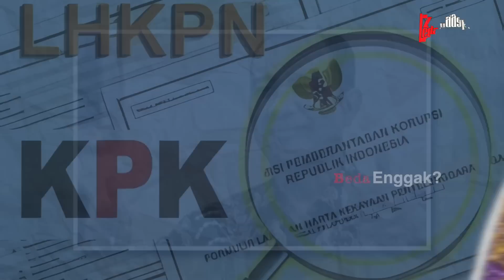TERNYATA MILIKI 6 SAHAM DIPERUSAHAAN BESAR! Bongkar Gurita Bisnis Dibalik Kekayaan Rafael Alun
Rafael Alun Trisambodo, pegawai pajak yang sedang viral, akhirnya buka suara atas kejadian penganiayaan yang dilakukan anaknya yang bernama Mario Dandy Satrio. Dalam sebuah video, Rafael meminta maaf karena perbuatan anaknya itu telah merugikan banyak pihak. Dia juga menyampaikan permintaan maaf secara khusus kepada Menteri Keuangan, Sri Mulyani, karena perbuatan anaknya telah mencoreng institusi Kementerian Keuangan di mata publik. Lantas seberapa kaya sebenarnya Rafael Alun Trisambodo ini? Mengapa kekayaannya disebut-sebut mengalahkan Menteri Sri Mulyani?. Mari kita bongkar.